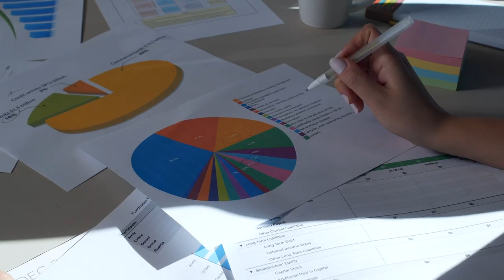Scale your Amazon FBA business with Fernando Campos | Business Growth Architect Show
How to Scale Your Amazon FBA Business? Differentiating between business tactics and business strategy is highly important when it comes to succeeding in online business—or any business, for that matter. Fernando Campos, a serial e-commerce entrepreneur, joins us today to share from his experience building brands in different online markets and generating growth and revenue in that area. He offers incredible insight and tips on the importance of long-term strategy, selecting the right products, and more.

Beate Chelette is the Growth Architect and creates and designs strategies and growth plans for visionaries and leaders who want to maximize profits and scale their impact.
We don’t sell the dream, we provide tangible tools and techniques that unify your teams, give you clear steps to improve your business systems, and strengthen your leadership skills.
There are a million ways to be successful. You only need to find one, yours! And that is what I want to do with and for you.
That is why I am here.

To help you devise your strategy–your blueprint–so that you can grow, build and scale your business and impact.

LINKS
✔ W E B S I T E

Follow us on:
✔ F A C E B O O K